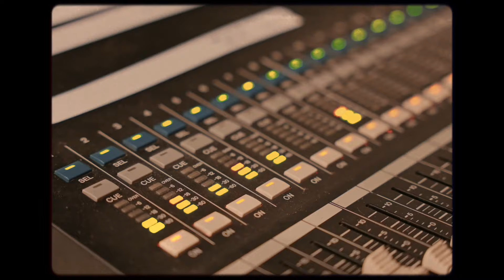From Tech Band to Center Stage: Our Journey with Motley Crue/Dogs of War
From Tech Band to Center Stage: Our Journey with Motley Crue/Dogs of War at The Underworld, London

Join us on an exhilarating ride as we document our journey from being a tech band to sharing the stage with the legendary Motley Crue at The Underworld in London. Experience the highs, the lows, and the unforgettable moments as we navigate through rehearsals, nerves, and anticipation leading up to this monumental performance. From humble beginnings to rocking out on one of London's most iconic stages, this is a story of passion, determination, and the power of music to unite us all. Don't miss out on witnessing the magic unfold as we make our dreams a reality alongside the icons of rock 'n' roll.

Directed, filmed and edited by Sam Shapiro
Steve Morrison - Drums
Casey McNulty - Vocals
Fred Kowalo -  Bass
David Vela - Guitar

This  documentary is dedicated to the great William “Viggy” Vignola.  The best friend, brother, and mentor a guy could ask for.